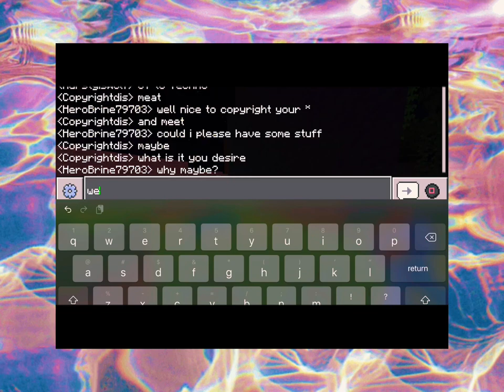Steve’s new hair